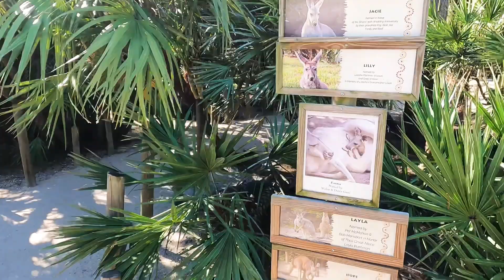Brevard Zoo January 2022